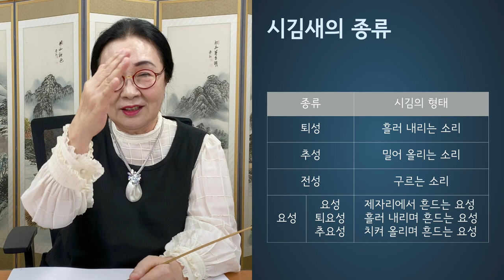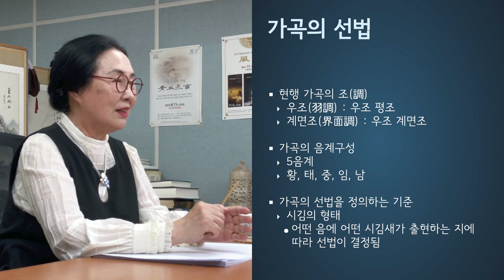아름다운 우리노래 '가곡' 제6편 가곡의 연주법(3) - 가곡의 시김과 선법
유네스코 인류무형유산 '가곡' 온라인 강좌 : 제6편 가곡의 연주법(3)

여섯번째 시간은 가곡전수관 조순자 관장님의 강의로 '가곡의 시김새'와 '가곡의 선법'에 대해 알아보는 시간입니다.

[출연]
강의 : 조순자 (국가무형문화재 가곡 예능보유자/가곡전수관장)

※ 본 영상은 2020년 코로나-19로 인한 비대면 교육의 일환으로 가곡전수관에서 제작하였습니다.